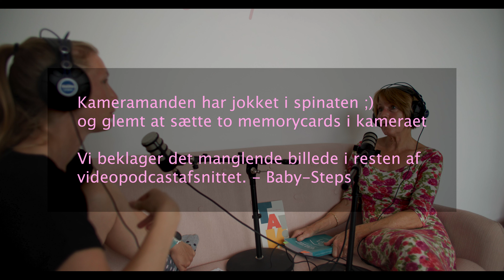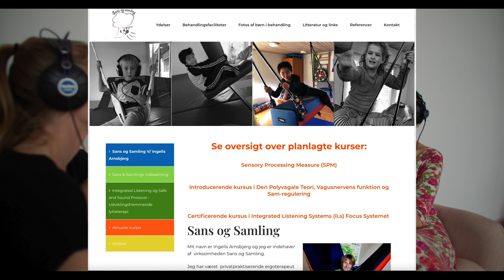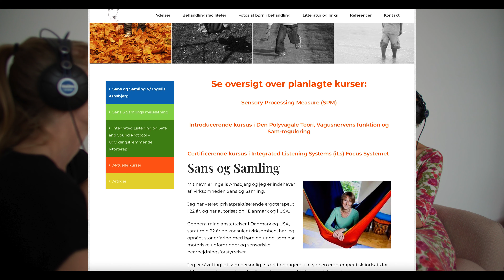Den POLYVAGALE teori - VAGUSNERVEN styrer vores sindstilstand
Vagus nerven - vores længste kranie nerve, og en nerve som både er involveret i vores sympatiske og parasympatiske nervesystem og den der forsyner flest organer med både sensoriske og motoriske impulser og så er den med til at styre vores hjerterytme, vores vejrtrækning og har direkte indflydelse på vores sindstilstand, og evnen til at regulere denne